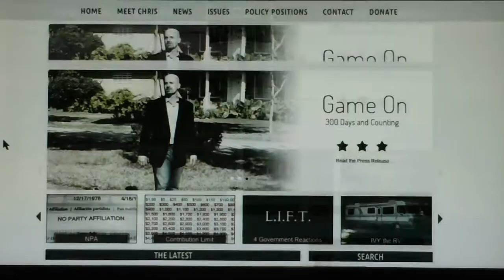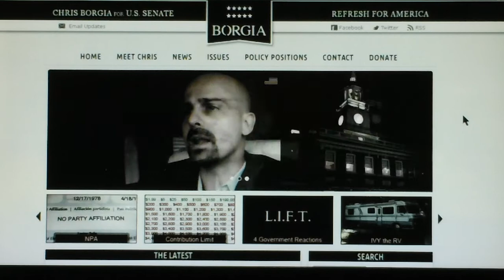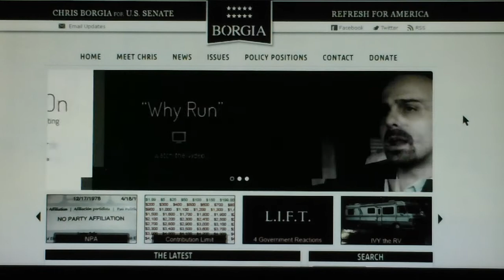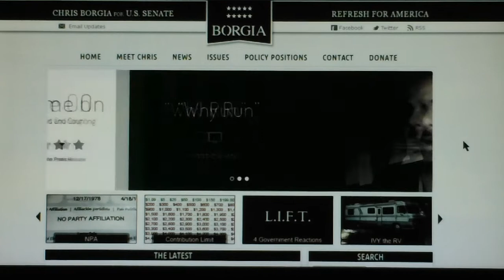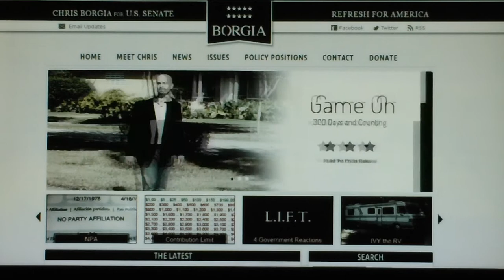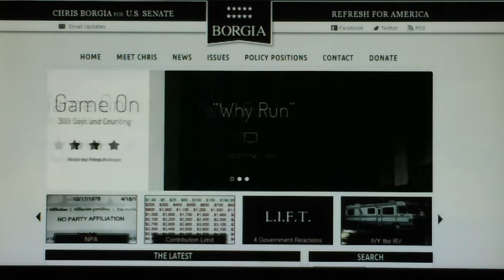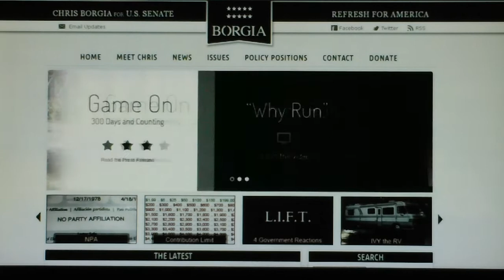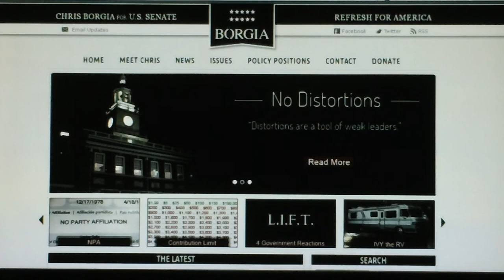Interview w/ Chris Borgia independent US Senate candidate Florida 2012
Here are my prep notes before the interview of questions I planned to ask w/ the order they were asked & w/ quick links to skip ahead during the interview:
[points to mention - I was able to stay in order w/ the questions, however I would watch the entire interview because Chris, who is well spoken, naturally expanded into some other areas while interviewing - which was appreciated to understand some of his principles better]

1) Background - what drives you
2) Common Big Issues: 4:00
 - Budget
 - Foreign Policy
 - Trade
 - Civil Liberties
3) Hot Topics: 14:25
 - Individual Mandate
 - Sunset clause laws
21:10 - running as an independent
4) Quick views: 23:14 (where I just say a phrase or word and see what he thinks)
Fed, Social Security, a Public Option, Trade Policy, Fair Tax, Industrial Hemp, 2nd Amendment, no bid contracts, Veterens Administration, NASA, Internet Privacy, Constitution, Patriot Act, Florida oil drilling near the coast, abortion, your favorite President or past politicians.
5) Vision: 34:55